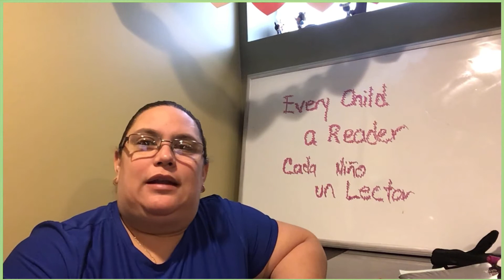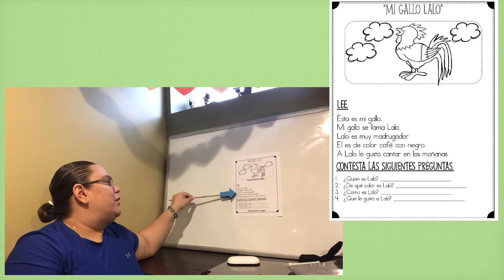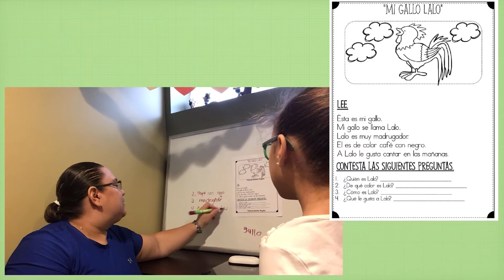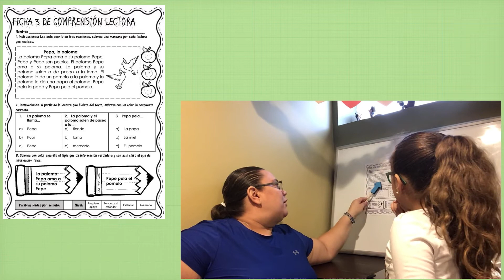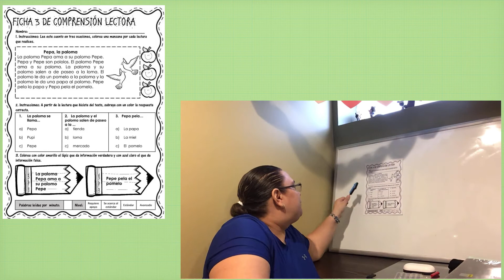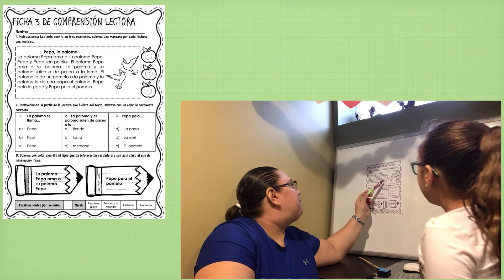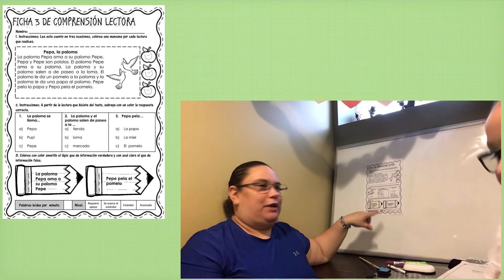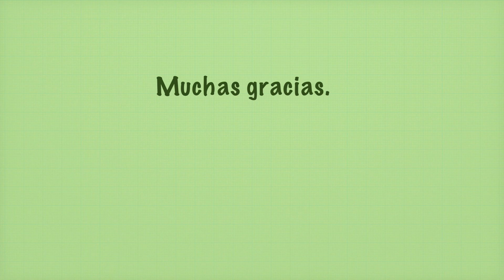Learn Basic Spanish/Español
Veronica and Belen teach basic Spanish.

Verónica y Belén enseñan español básico.